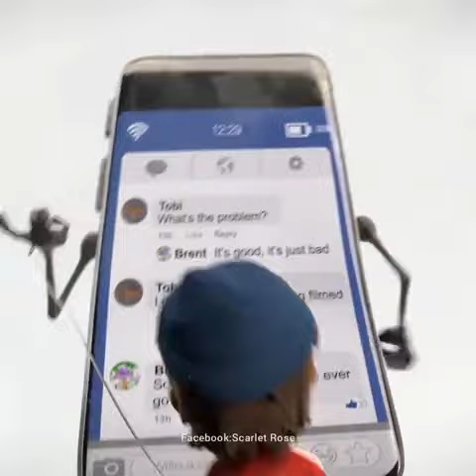The beautiful days are coming again 🌱🌿🍀☘️🌾🌳